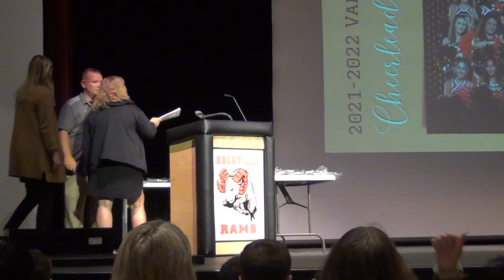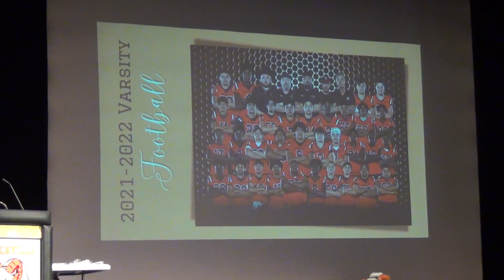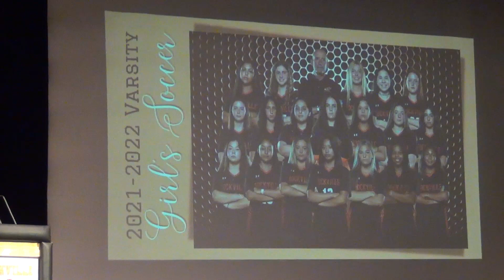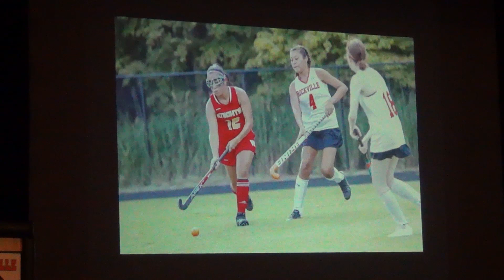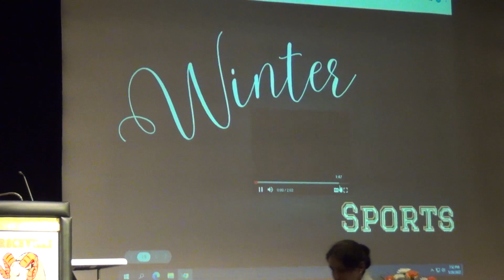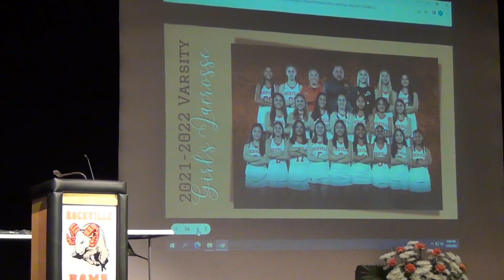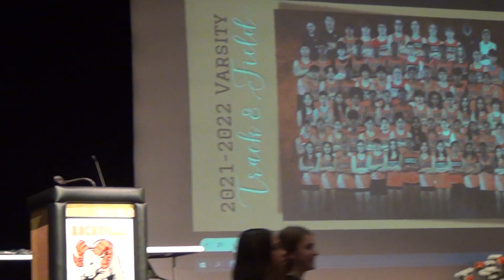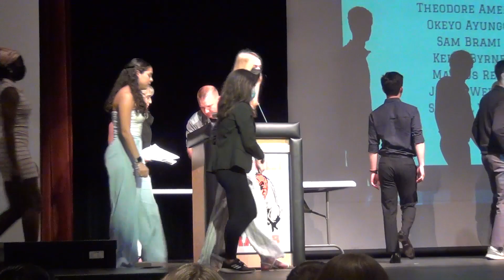Rockville High School Varsity Sports Banquet--2022--May 26, 2022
Rockville High School Varsity Sports Banquet and Model Ram Award Presentation at Rockville High School on Thursday, May 26, 2022